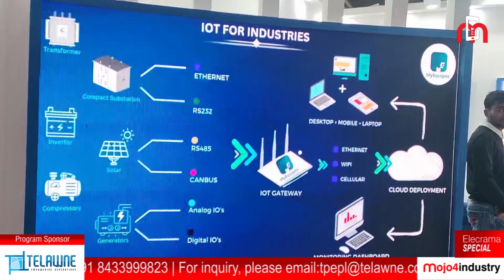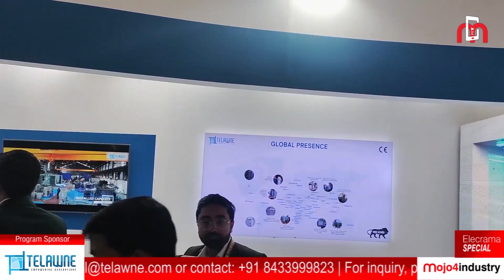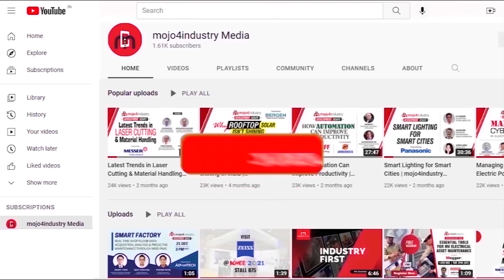Telawne launches smart transformer at ELECRAMA 2023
Established in 1987 in Mumbai, Telawne Power Equipments is one of the leading transformer manufacturers and is in the world's top 10 transformer manufacturing companies. Today the company has presence over 55 countries across the world.

At ELECRAMA 2023, Telawne announced the launch of its IoT-based smart transformer that are designed to deliver best power quality. This will also help utilities to reduce their maintenance costs, said the company’s Managing Director Rakesh Telawne in an interview with mojo4industry. He also informs Telawne would make significant investment to enhance it’s manufacturing capability.

WATCH the interview